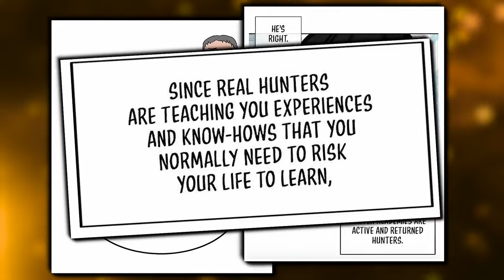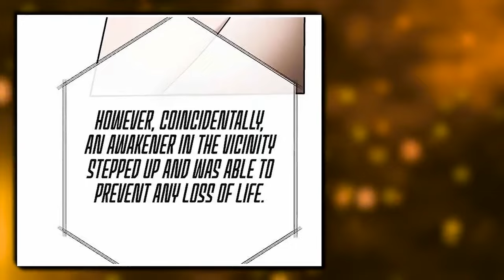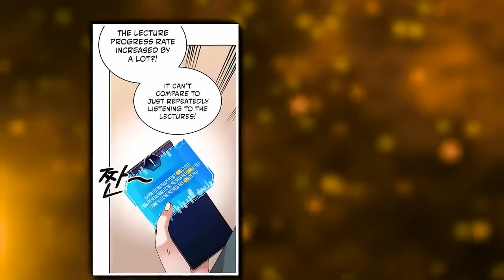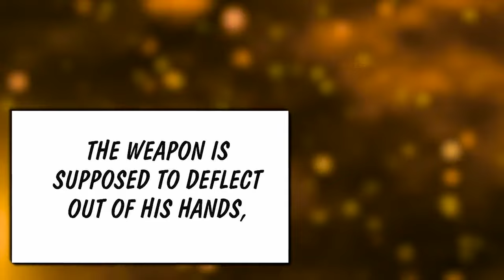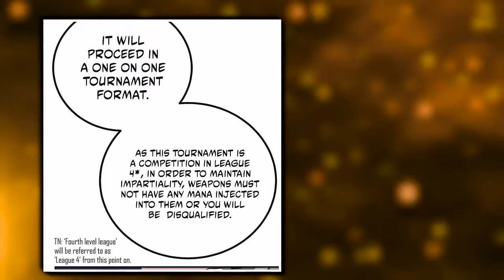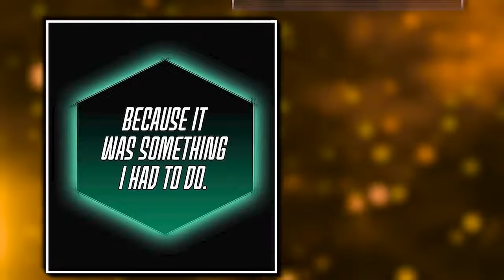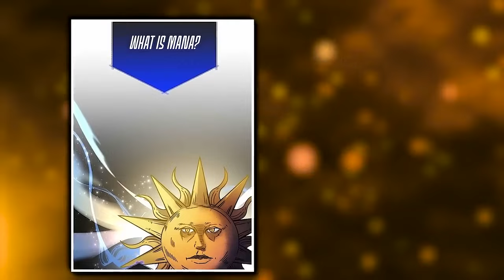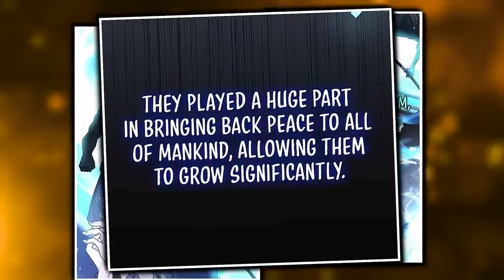He Saved Up Every Penny To Join This Dream Academy With Goddesses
Manhwa Verse does not own any of the art shown in the video